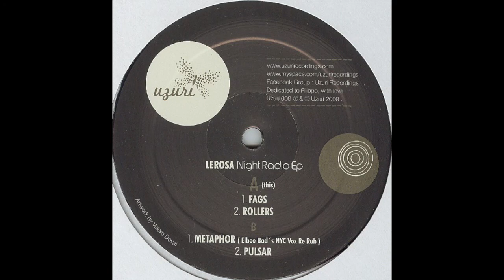Lerosa - Fags (2009)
Uzuri ‎– Uzuri 008

(2009)